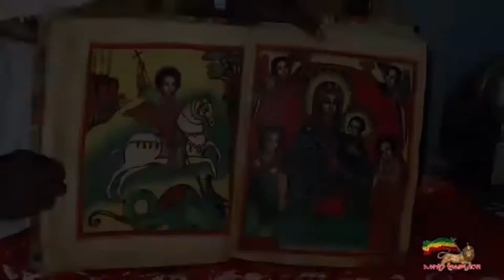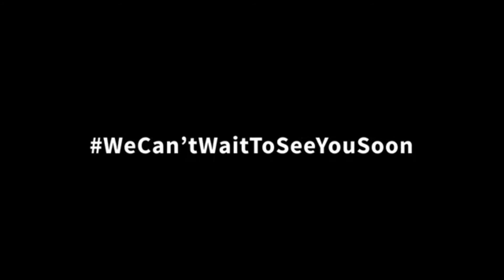የምስጢር ምድር ኢትዮጵያ| The Secret Land Ethiopia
Ethiopia የምስጢር ምድር ኢትዮጵያ| The Secret Land Ethiopia!Yene Tube#
"የምስጢር ምድር ኢትዮጵያ!"
"ኢትዮጵያ የምስጢር ምድር ስለመሆኗ አብዛኞቻችን ላንረዳ እንችላለን። ወንድም፣ እህቶቼ፤ አባት ፣እናቶቼ እንዲሁም ልጆቸ፤ ኢትዮጵያ በልዑል ዘንድ በስስት የምትታይ ምድር ናት።በዚህ አገራችን ብዙ መንፈሳዊ ክንዋኔዎች፡ በልዑል ፈቃድ ተፈፅሞባታል።ሕዝቦቿም ብርቱ እና ለስላሳ ህዝብ ተብለው በልዑል ቃል ተገልፀዋል።ዛሬ ያለው ትውልድ ከጥቂቱ በስተቀር፥የሚበዛው ውሉ የጠፋ ልቃቂት ሆኗል። አባቶቻችን በታላቅ መንፈሳዊ ተጋድሎ ያቆዩለትን በረከት፣የእምነት ጥንካሬ፣የሀገር ፍቅር፣እውነትኛ የተዋህዶ እምነት እና ልጅነት ጠልቶ፥ በጥቂት ዘመናዊ የጥፋት ትምህርት ተወሰደ።የመሰረቱን የአባቶቹን ንቆ ጠፍቷል።የማያውቃቸው መሰረትም ውልም፤መያዣ፡ መጨበጫ የሌላቸው የተለያዩ ዲያብሎሳዊ የጨለማ እምነቶችን ወርሶ፡እየጠፋ ጤነኛ ወገኑንም፡እየገደለ ይገኛል።ኢትዮጵያ የድንግል ርስትና ኢትዮጵያ በምድር የልዑል መንበር ያለባት ነገም ዛሬም ሁሌም የሚፀናባት፤ ለዓለም መባረክ ብርሃን ሁሉ ከራሷ አልፎ፡ ለዓለም የሚያበራባት፥ ቅን የልዑል ፍርድ የሚፈስባት ኢትዮጵያ ነች። መዳንም ሽሽትም ወደ ኢትዮጵያ እንደሚሆን ወገኖቸ ሁሉ አትጠራጠሩ።ዛሬ መንፈሳዊ እውሮች ስለከደኗት፥ በውስጧ የያዘችውን በረከት፥ ሀብት፣ እንቁ፣ ወርቅ፣ጦጳዝዮን ሌሎቹንም ወ.ዘ.ተ የማያውቁ፤ ለማወቅም የሚያስችል እምነት የሌላቸው የእምነት ድኩማን ስለፈሰሱባት፡ ለጥፋቷም ሲተጉ እየታየ ነው። ሰራዊተ እግዚአብሔር ኢትዮጵያ በመላ አካሏ፥ በምንረግጥበት ስፍራ ሁሉ፥ ምስጢራዊ ሀብት እና በረከት የሞላባት እና እግዚአብሔር የወደዳት ስራው ናት።
ሊቀ መላእክት ዑራኤል የጌታን ደም በፅዋ ሞልቶ በሁለመናዋ ሲረጭባት፡ ምን ማለት እንደሆነ ምስጢሩን አስተውለናል? የዚች የአገራችን ሚስጢር የተመሰጠረባቸው የኛዎቹ ወገኖች ብቻ አይመስሉኝም፥ መላው ዓለምም እንጅ! አሁን አሁን ነጮቹ መባነን ጀምረዋል። አንዳንድ አባባሎቻቸውን ብናየው ትልቅ ትምህርት ይሆነናል። በራሳቸው ሊቃውንቶች ባደረጉት ጥናት፡ በኢትዮጵያ ተራሮች በተለይም ከሰሜን ተራሮች የሚነሳው ነፋስ በአሜሪካ፣ በአውሮፓ፣ በ አውስትራሊያ እና በሌሎቹም ለሚነሱ ቶርኔዶ፣ ካትሪና፣ ሀሪኬን፣ ሳይክሎን፣ ከባድ አውሎ ነፋስ፣ ማዕበል መነሻ ናቸው ብሎ በማመን በሚዲያወቻቸው ገልፀዋል። ምንም በቅጡ አስረጅ ባላገኝለትም፤ የአሜሪካው መሪ በዚህ ጉዳይ ግራ የገባው በመሆኑ፥ በኒውክለር ኢትዮጵያን ለመምታት እስከማሰብ ደርሷል ይባላል።አያስቡም አይባልም ሲጨንቃቸው! ዲያብሎስም ለዛው ነው የሚገፋፋቸው። ግን በእግዚአብሔር ምድር እና ርስት ላይ፥ በዚች የሚስጢር አገር ላይ አንዳች ነገር መፈፀም አይችሉም። ህዝቡን እያናከሱ፤ህዝብን እያፋጁ፣ ይጠፋ ዘንድ የተፈረደበትን ያው ለሞት ለጨለማ ይዳርጉታል። ይሁንና ወገኖቼ አገርህ የሚስጢር ምድር ናት። ወደፊት በብርሃናዊው ዘመን ሚስጢሩ ሁሉ፡ ይገለፃልና ለምስታስተውሉ የዚህ ብሩክ ምድር ትውልድ በመሆናችሁ፡ ልትደሰቱ ይገባል። የናቁት ግን፡ የጥፋቷ የሚደክሙት ደግሞ አጠፋፋቸው እጅግ አስደንጋጭ ይሆናል።
የመስቀሉን ሀይል ለምናምን፥ በስብከት ሞኝነት ልዑልን ለታመንበት ለኛ ሁሌም መዳኛችን ነው። ምሽጋችን ነው። በመጠበብ፣ በምርምር በእውቀት ብዛት፣ በዚህ ዓለም የማወቅ መነፅር ሰራዊተ እግዚአብሔርን ያገኘ ማንም የለም። ኢትዮጵያ አገራችን ስናይ በውስጧ በእውቀት እና በጥበብ መነፅር ማንነቷን፡ መለኮታዊ ቁርኝቷን ለማወቅ ዲያብሎስ ያላሰማራው ሰራዊት የለም። ሆኖም ያገኘው ውጤት የለም። .
ኢትዮጵያ ርስተ ድንግል ማርያም ።
ኢትዮጵያ የዓለም ብርሃን።
ኢትዮጵያ የዓለሙ ገዢ።
Google Drive links 👇👇👇 የጉግል ድራይቭ መስፈንጠሪያዎች 👇👇👇
"Revelation of John 20" page links 👇
ራዕይ ዮሐንስ 20 ገፅ ሊንኮች (መስፈንጠሪያዎች) 👇
ራዕይ ዮሐንስ 20 የቴሌግራም ግሩፕ / telegram group 👇
👉የዩቲብ ገጽ ለምትፈልጉ (for those who want youtube link just clik below)